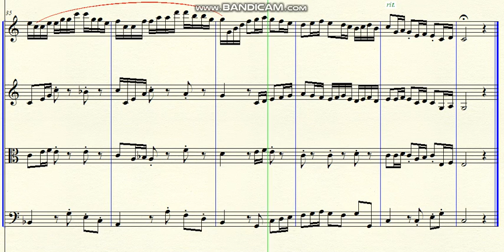DOK 1.12 - Sonata for Strings (C) - Animato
Brazil - 2022